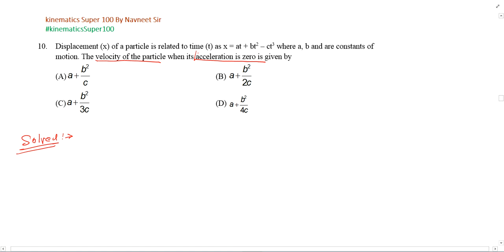Displacement (x) of a particle is related to time (t) as x = at + bt2 — et3 where a b and are cons